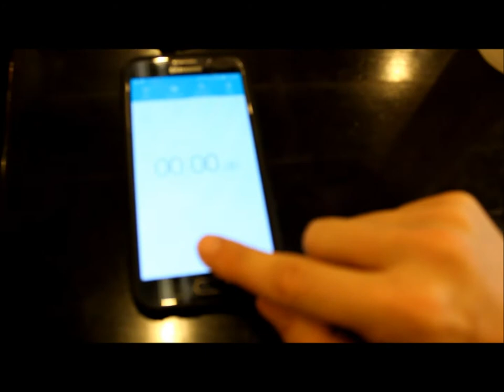Chicken McNugget Challenge #6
In this sixth installment of the Wizard of Vegas McNugget Challenge, TomP attempts to beat the record of 100 McNuggets set by PokerGrinder in the Challenge #5  Here is the video of Tom doing the Dupar's pancake challenge